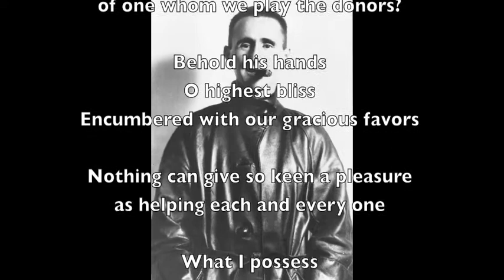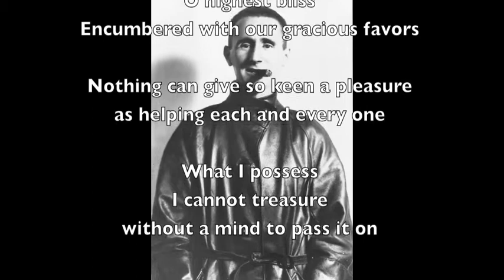Bertolt Brecht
The Poems of Reconstruction: 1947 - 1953
"The Joy of Giving"